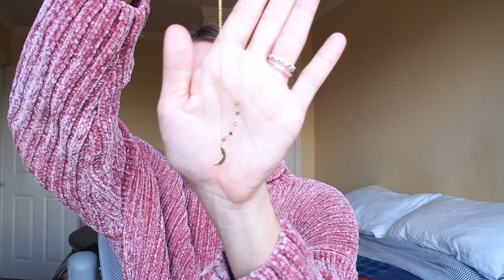PACK WITH ME FOR A WEEKEND IN ROME | VLOG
M Y  E Q U I P M E N T :
↠ Camera: Olympus OM-D E-M5 Mark II
↠ Camera Lens: Olympus M.Zuiko Digital 45mm F1.8
↠ Vlogging Camera: Sony ZV-1
↠ Microphone: RØDE VideoMic Pro